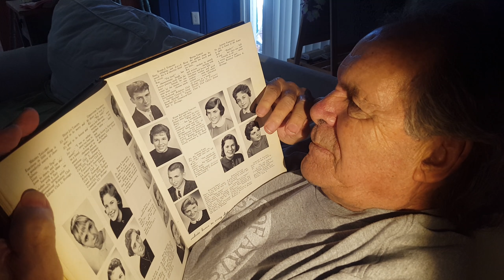Dad Dialogues 633: 50's Singer and finding 1959 Girlfriend